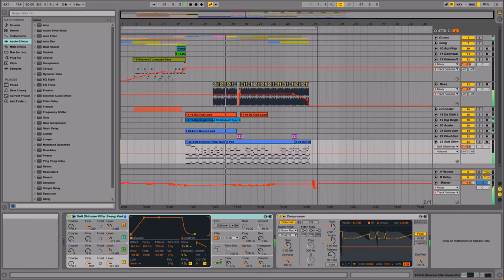See You Again (remix) - Matúš Minarovič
Just a remix of the song See You Again made in Ableton Live studio.